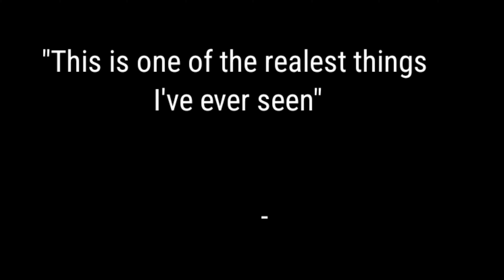Spiderman : Across the Spider-Verse | Movie Review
The content I react to is not mine and belongs to its
respected owner